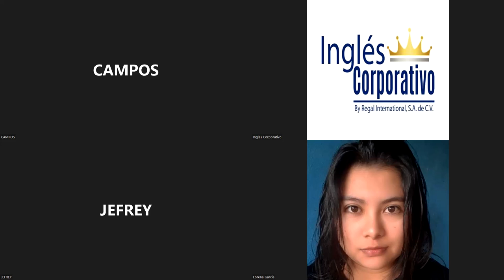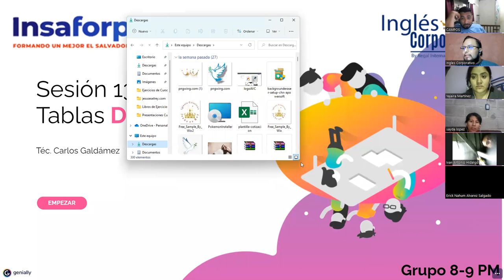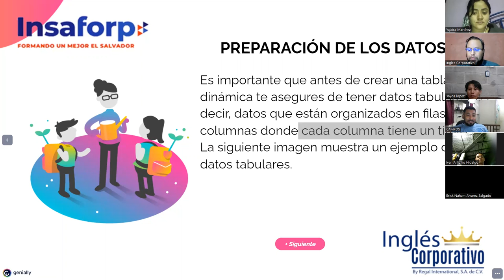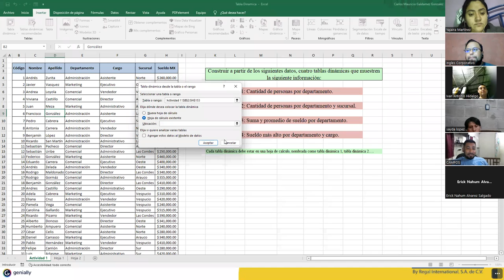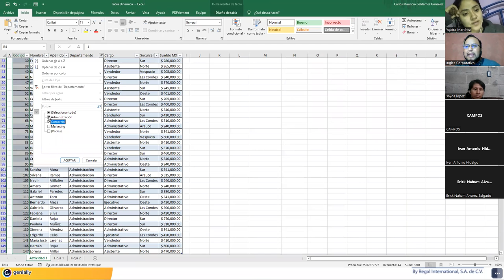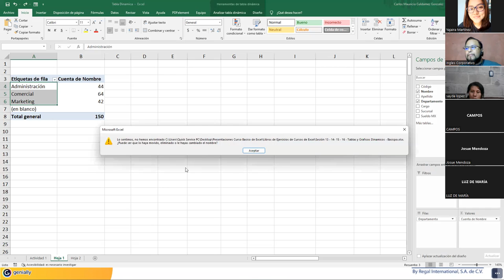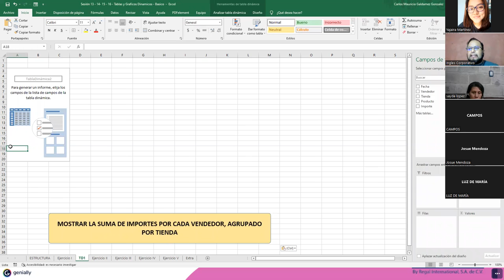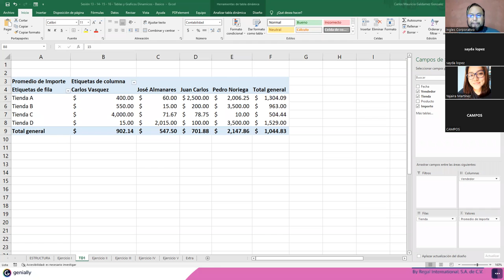Ingles Corporativo - 25/julio/2022 - Sesión #13 - Tablas Dinamicas 1 en Excel